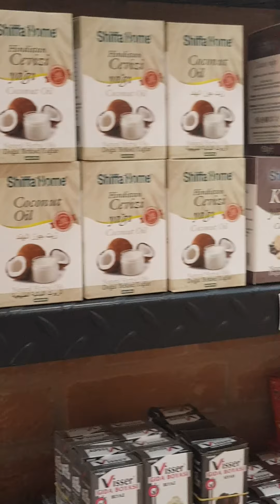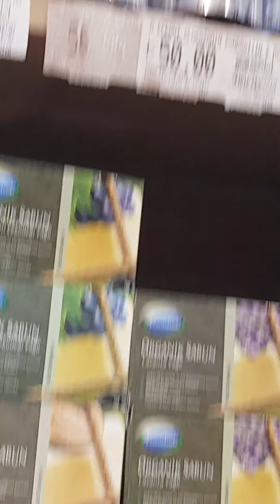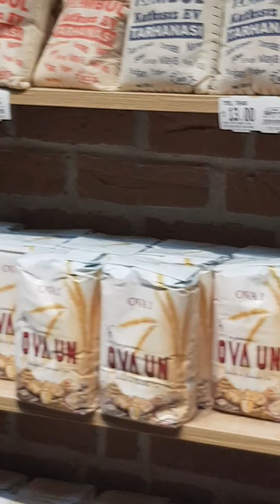شوفو شوطلع بمحل الراحة😍اسطنبول😍